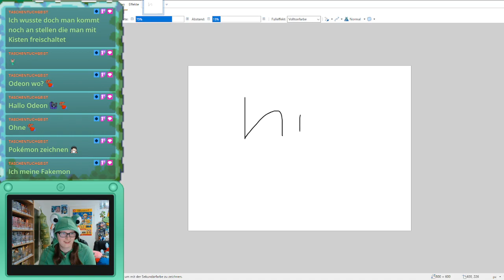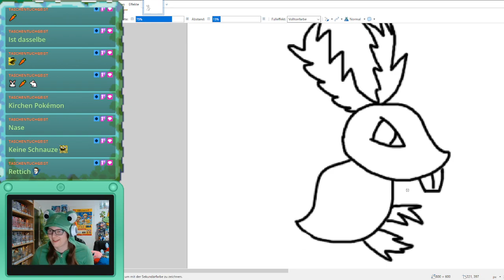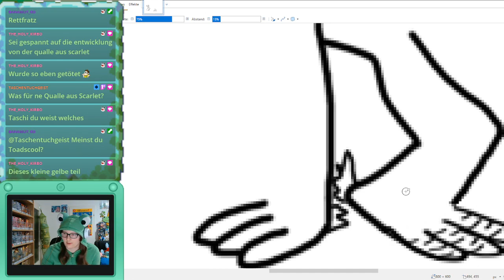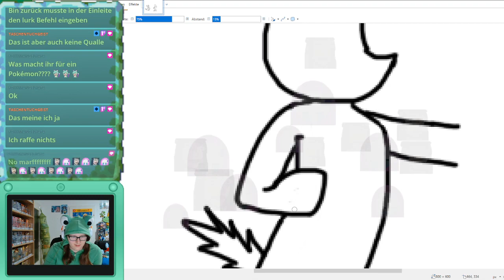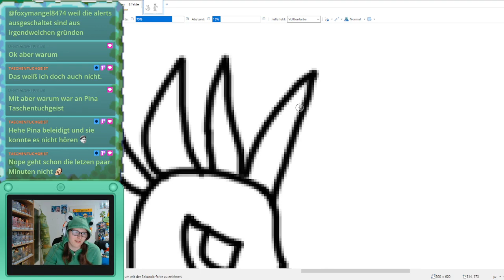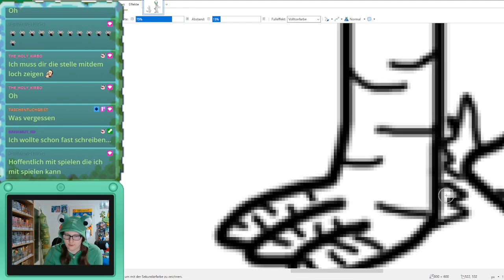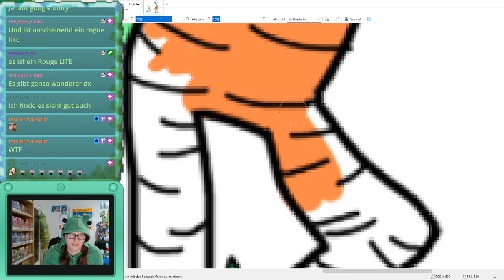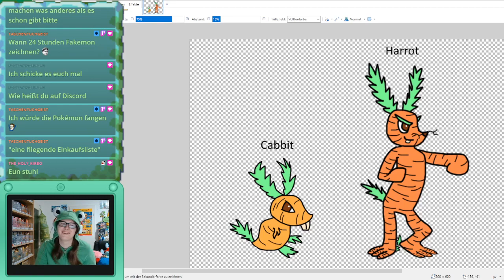Odeon hat sich Fakemon ausgedeacht und ich muss sie zeichnen Stream #4